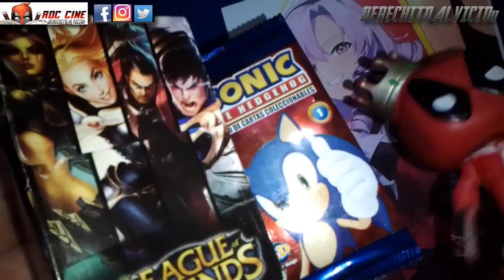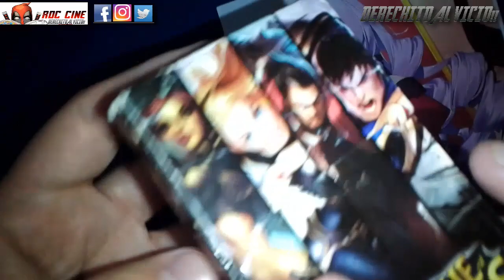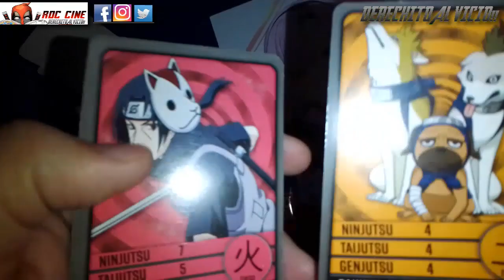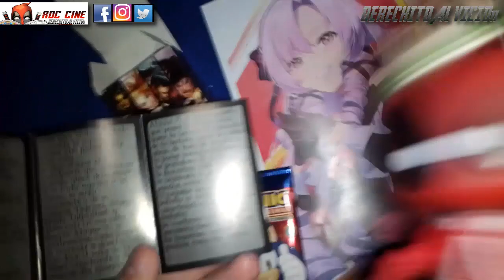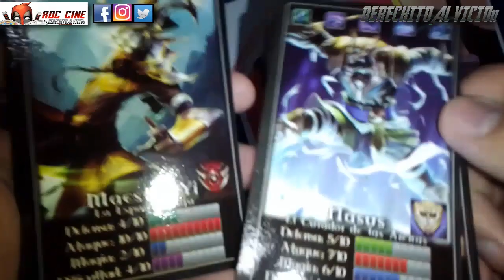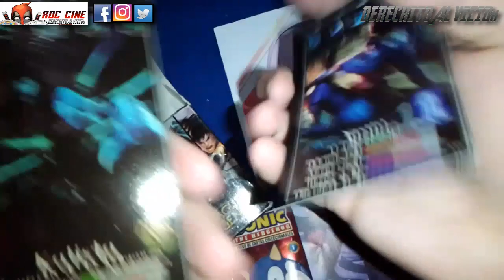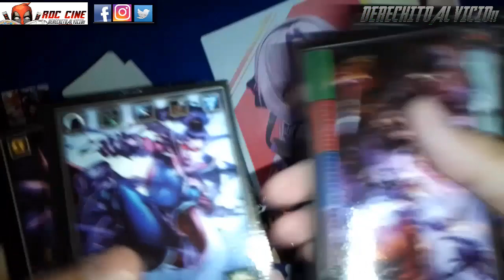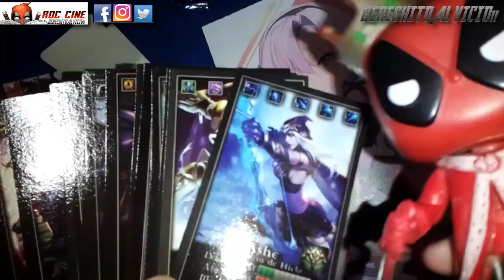[RDC] Unboxing Cartas League Of Legends - La Caja de la Colección Argentina y Sobre Extra de Sonic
Derechito al Vicio! Somos RDC Cine y yendonos mas derechito al vicio que nunca abriremos en este Unboxing Legendario la Caja de Cartas de League of Legends. Uno de los juegos mas populares del mundo en la palma de mi mano, en forma de fichas!!! XD

Dejanos un mega like si sale tu personaje favorito. ¿Valdra la pena conseguir los sobres? ¿Este mes llegare a fin de mes? ¿Nos saldra la carta de la Furra en el proximo unboxing de Fortnite? ¿Me auspiciara Dia o Marolio algun dia? Todo esto y mas lo descubriras en nuestro Unboxing de esta semana (o sea, este video...) No te lo pierdas!!! XD

Personajes Favoritos de Comics: Daredevil - Batman - The Punisher - Hulk - Black Widow - Captain America - Iron Man - Spiderman - Cyborg - Starfire - Zatanna - The Flash - Wonder Woman - Jessica Jones - Hawkeye - Scarlet Witch - Deadpool obviamente - Deathstroke - Dr Doom - Reed Richards.